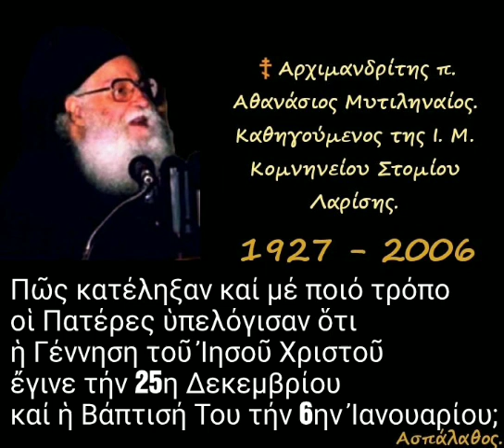Πῶς κατέληξαν καί μέ ποιό τρόπο οἱ Πατέρες ὑπελόγισαν τήν Γέννηση τοῦ Ἰησοῦ Χριστοῦ;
► Ομιλία:🔹251'

Πῶς κατέληξαν καί μέ ποιό τρόπο οἱ Πατέρες ὑπελόγισαν ὅτι ἡ Γέννηση τοῦ Ἰησοῦ Χριστοῦ ἔγινε τήν 25η Δεκεμβρίου καί ἡ Βάπτισή Του τήν 6ην Ἰανουαρίου;

►Όλες οι ομιλίες της Κατηγορίας :
" Ἀπαντήσεις ἀποριῶν (Κατηχήσεων Ἀνδρῶν – Γυναικῶν) " εδώ ⬇️